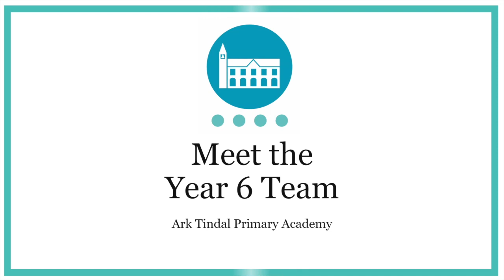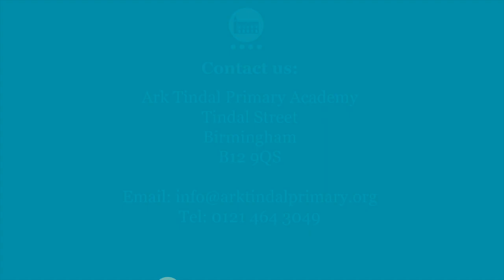Meet the Year 6 Team